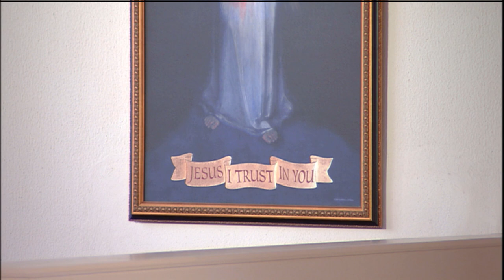Lecturas y homilía - 2021-04-09 - El P. Mark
Viernes de la Octava de Pascua